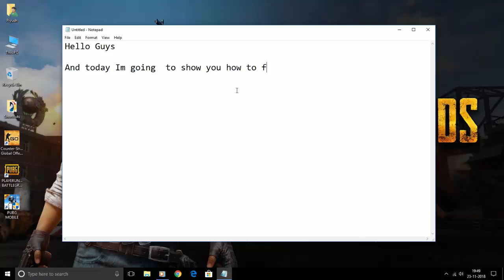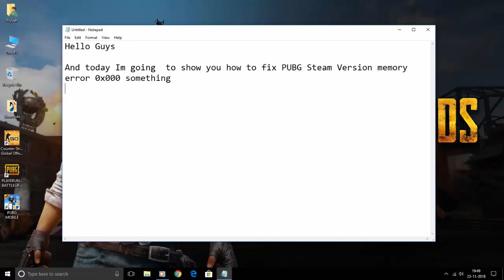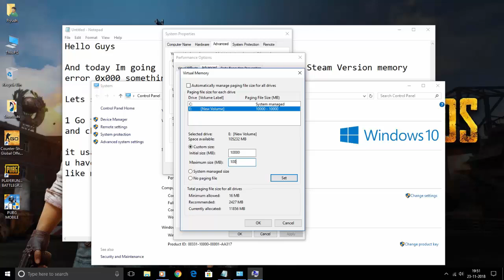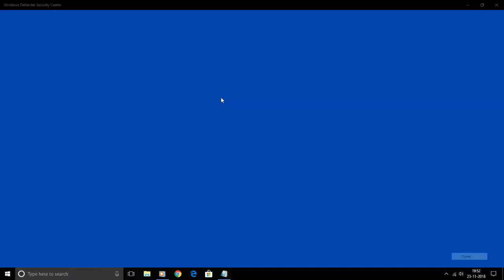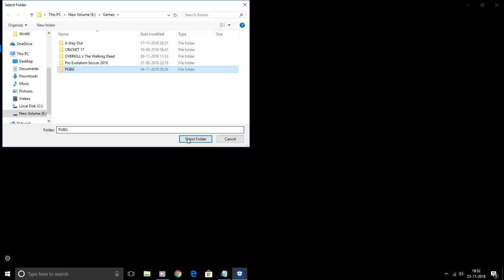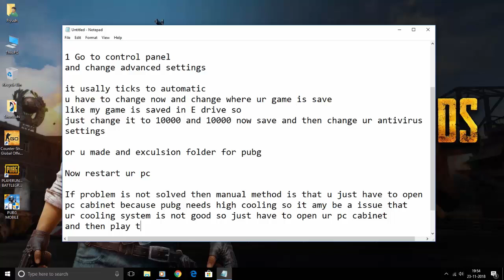(100 % Working) PUBG Steam Version Memory Error 0x007c(Fixed)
PlayerUnkown's Battlegrounds memory error fixed in this video

My specs: Pentium G2020
                   Zotac GTX 1050 ti @ 4 GB
                   12 GB DDR3 Ram